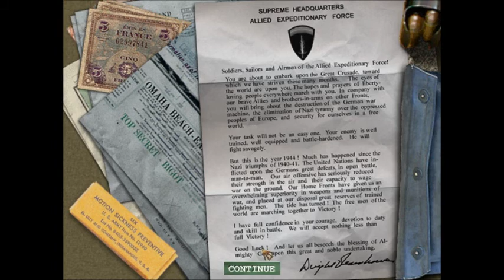Medal of honor allied assault ep.9 The worlds most painful beach trip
why would they shoot us...we only want to kill them?